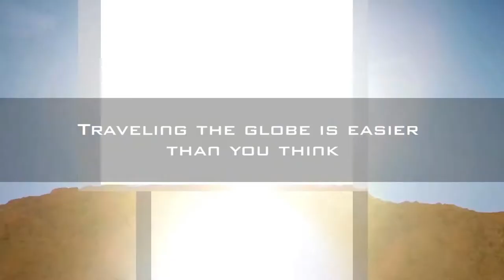SKINNY DIPPING & MEETING GRAHAM HUGHES - TRAVELLING IN PANAMA (Part 1)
2 young adventurers head out of part 1 of the adventure of a lifetime! The first leg of their quest to visit every country in the world to obtain their "Global Degree," the gang travels to Central & South America, vlogging and making helpful country by country video guides along the way.

Traveling the globe is easier than you think...

Global Degree arrive in Panama and head to Pukalani Hostel to enjoy waterfront views, a luxurious pool and the company of surf legends. The staff take them to a local nightclub with swings and a drop pool - perfect conditions for a skinny dip!

Finally the boys meet up with their traveller inspiration, Graham Hughes, who is currently the only person in the world to have travelled to every country in the world without using plane. Graham takes them to his own personal island, named "Jinja island" in honour of his hair colour.